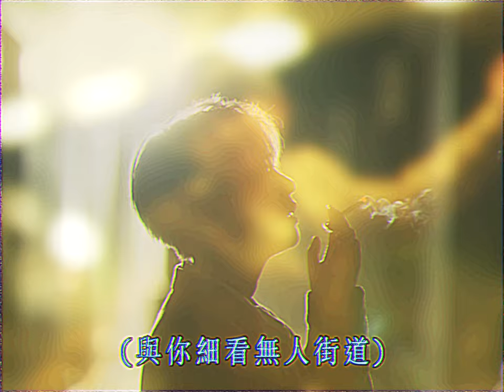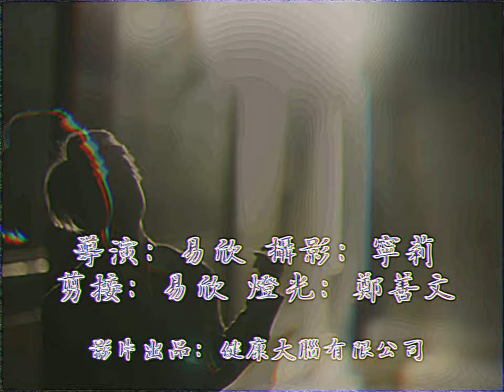戀之國度 - Yi Yan｜Official Music Video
Director : Yi Yan @ Healthy Brains
Director of Photography : @nlngnl
Lighting : @marfarnsimon
Editor & Colorist : Yi Yan @ Healthy Brains
Cast : Yi Yan
熱戀的氣氛就好像24小時都浸在香檳的浪漫氣泡內，時而清醒，時而迷幻。當愛情升溫至一個點，酒精雖然都被熱度蒸發掉，但仍然酒不醉人人自醉。

遇見心儀的姐姐，勇敢表白過後，開展一趟未知的旅程，每個輕柔的觸碰，都不敢太放縱，脈搏卻強烈的跳動。

《戀之國度》繼續帶大家一起進入懷舊舞廳，牽着手走過無人街道，去過無人車路，絲絲愛戀化煙霧，把整個世界籠罩。
《戀之國度》單曲已登陸各大音樂平台

Composer: Yi Yan
Lyricsist: Yi Yan
Arrangement: Wallis Cho
Producer: Wallis Cho

與你細看無人街道
絲絲愛戀化煙霧
與你擦過無人車路
風裡翩翩起舞

花落雨點內傾訴
進入戀之國度

愛情在轉彎 誓盟在雪山
旅程沒折返 渡河再越省
你眼對著我眼 不止一晚燦爛
何妨共我每日盼 橋上輕輕輕嘆

絲絲愛戀化煙霧
風裡翩翩起舞

花落雨點內傾訴
進入戀之國度

湖面身影交錯 (夕陽在轉 夕陽在轉)
看盡大街燈火 (夜城未暖 夜城未暖)
你是我心愛的你 我是你心愛的我
人間只得你共我 萬千星星有幾多顆

絲絲愛戀化煙霧
風裡翩翩起舞

花落雨點內傾訴
進入戀之國度
Yi Yan @yiyan
F.E.A.R. @fear852hk